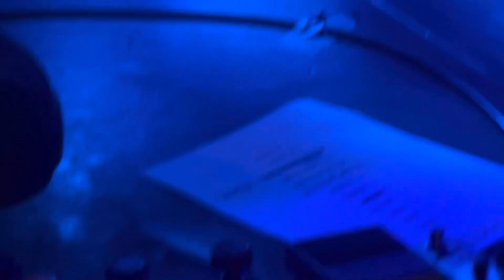Literary Mind SPRINTS live@Tolhuistuin Amsterdam 24-2-2024